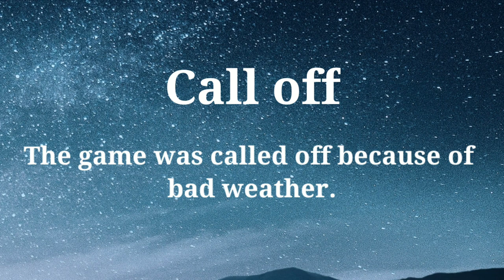Learn English Daily - Phrasal verb - 01, Village English Master | Tamil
Phrasal verb